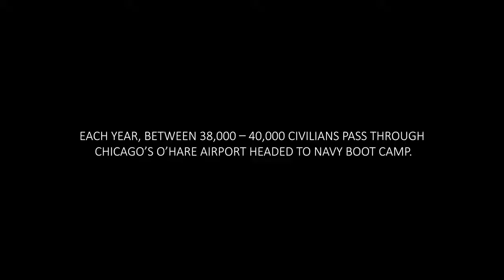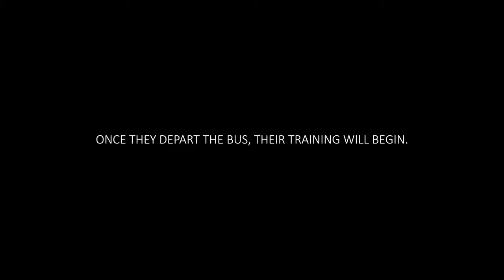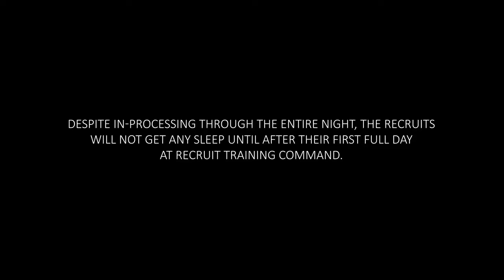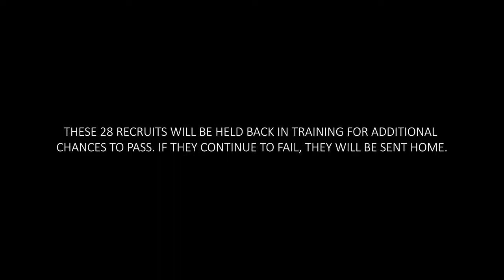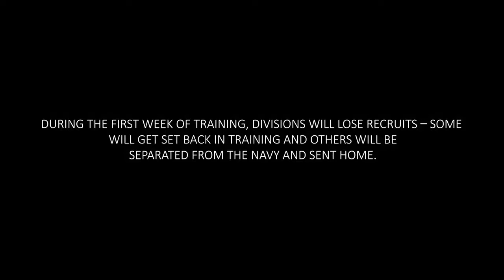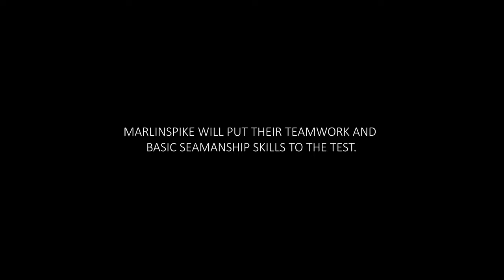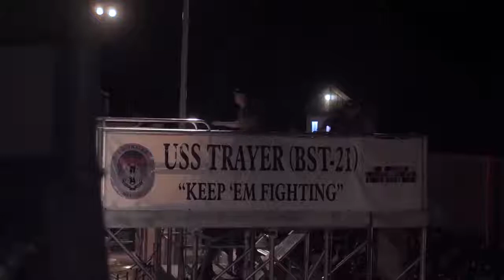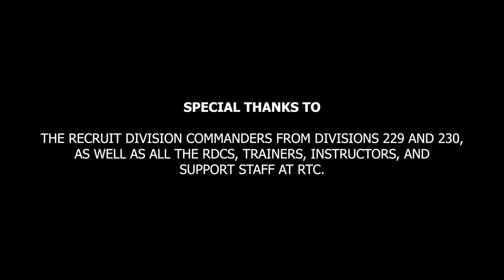Boot Camp Making A Sailor Full Length Documentary - 2018